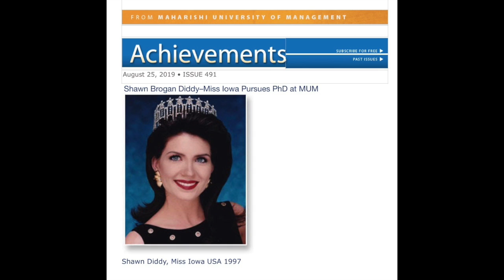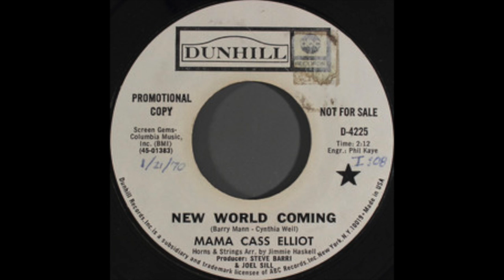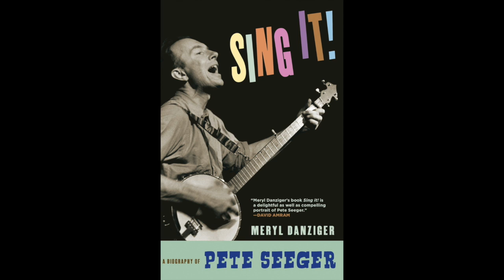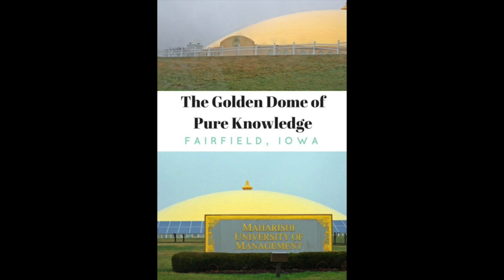"Variety Show with song by Shawn Diddy" on LET YOUR HEART SING-Radio Show #103.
"Let Your Heart Sing" is a series of radio shows created and hosted by Sheila Moschen for KHOE World Radio, 90.5 FM in Fairfield, Iowa. These radio shows feature uplifting songs, many from local singer-songwriters.

Singers on this show are: Shawn Brogan Diddy, Mama Cass Elliot, Pete Seeger, Russ Thomas, Playing for Change, One Voice Children's Choir, Rick Stanley, & Sue Riley. Poem by Rolf Erickson.